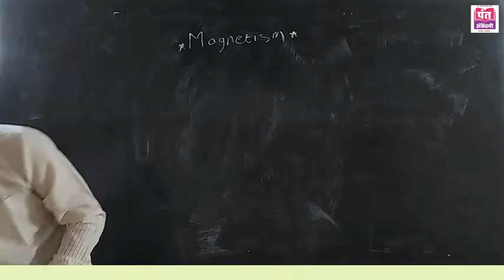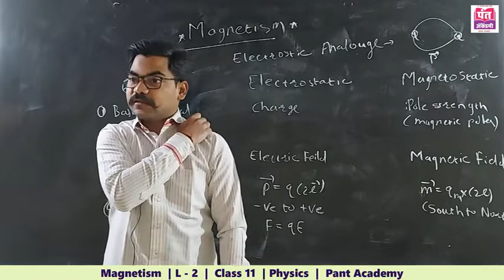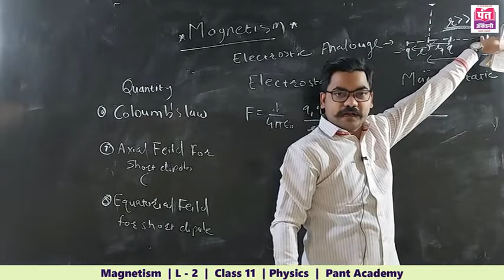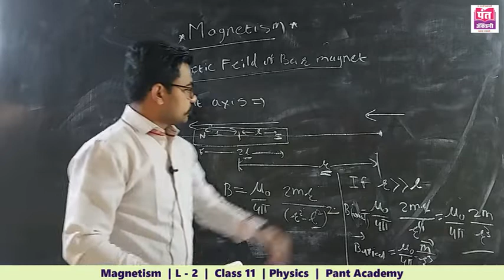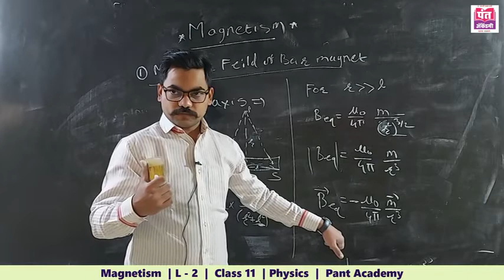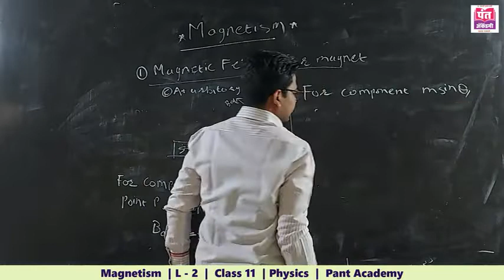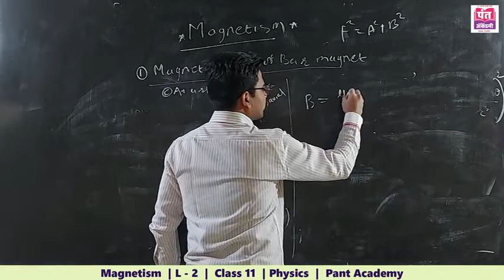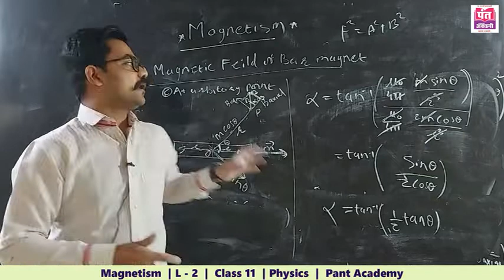Magnetism | L - 2 | Class 11 | Physics | By Prof. Dr. Prasad Takale.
Magnetism | ( Physics , XI Science )  | Lecture - 2 ( In Marathi ) | Maharashtra State Board | New Syllabus 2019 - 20  | By Prof. Dr. Prasad Takale.